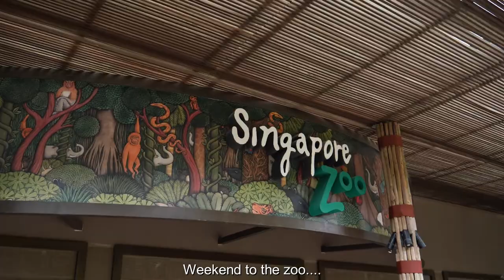Peeing Lion, Swimming white Tiger, Colossal Croc at Singapore Zoo (pt 1) & Making salad at home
A recent leisure weekend of making simple salad and heading to the world top 10 zoo in my home land - Singapore to support the travel industry during covid19

How was yours?

Click on timeline below (chapters) to view specifics :-
1:34 to watch the zoo clips.
1:48 Zoo map
1:59 False Gharial
2:20 Swimming white tiger
3:00 Pygmy hippo
3:43 Javan Langur
3:54 Giant Tortoise
4:09 Peeing Lion
6:19 Colossal croc
6:58 Hamadryas Baboons
7:15 Restless cheetah